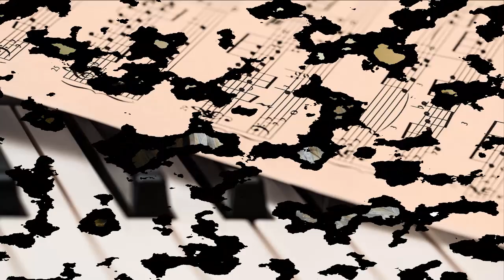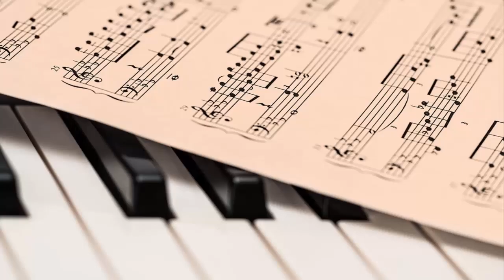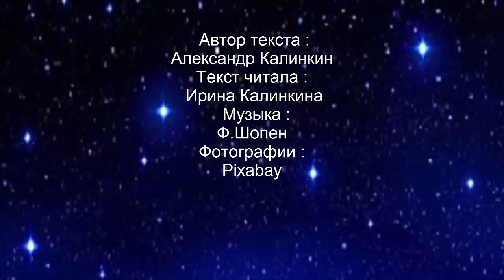Сказкино Время - Выпуск #12. Платье для Музы - Аудио сказка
Сказку читает Ирина Калинкина. Это история о музыке, волшебные нити которой помогли воплотить детскую мечту одной девочки из Лондона...

Сказка "Платье для Музы" одна из коротких, сказочных историй сборника Александра Калинкина “Сказкино Время”, по названию которого назван наш семейный литературно-художественный канал. Сказка "Платья для Музы" уже адаптировалась ранее для ТВ экрана в сериале "Всемирная картинная галерея с тетушкой Совой", но там мы больше знакомимся с художником Джеймсом Уистлером, чьи полотна вдохновили автора на написание сказки. Здесь же мы постарались передать саму атмосферу Англии, в которой творил художник и дать больше простора фантазии слушателей.

Делитесь им с друзьями, добавляйте себе, чтобы удобнее было послушать понравившуюся аудиосказку.

Сборник сказок "Сказкино время" есть во всех электронных магазинах,
например в "Цифровой витрине":